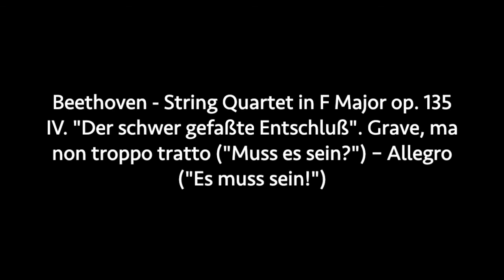Kenneth Woods and Peter Davison in Conversation - Beethoven and Mahler Part 1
MahlerFest Artistic Director Kenneth Woods and Mahler scholar, musicologist and programmer, Peter Davison, celebrate Beethoven's 250th birthday with a series of discussions about the myriad connections between these two great symphonists.

Part One - Beethoven and the Making of Mahler

Includes excerpts from
Beethoven - String Quartet in F Major opus 135

Read Peter Davison's blog post "Man and Nature in Beethoven and Mahler"

Colorado MahlerFest This video is offered as part of the Colorado MahlerFest's "2020 Virtual Fall Mini Festival."

All content during the Mini Festival is offered free of charge. Please consider supporting Colorado MahlerFest during this season of year-end giving.